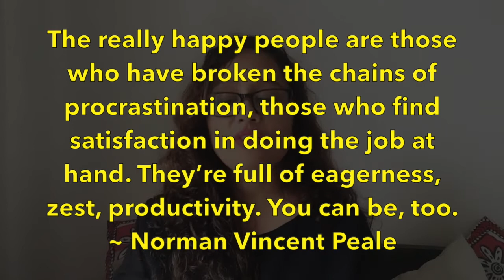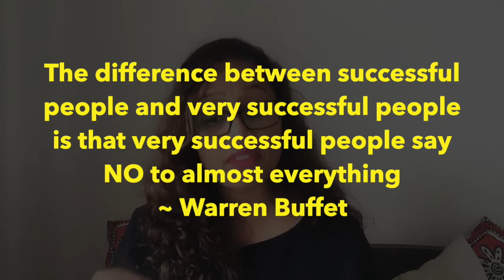How To Own Your Time | Overpower Your Time-Monsters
When you spend time doing more profitable work, you make more money. When you spend time investing in others, you build better relationships. Whether you want more money or relationships, it all comes down to how you spend and value your time. However, there are few time-monsters that eat up our time and hamper our growth. In this video, I share a few such time-monsters and tricks in how you can over-power them.

🎶 MUSIC Courtesy: Beta_Love